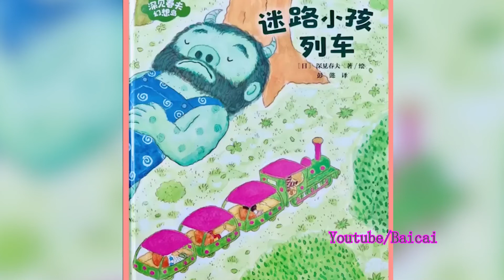迷路小孩列车 - 儿童 故事 绘本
《迷路小孩列车》

没有人比深见春夫更懂孩子

一只漂亮的蝴蝶吸引了小梦，小梦追着蝴蝶跑，追呀追，迷路了。猫头鹰司机把走丢的小梦、红鬼女孩、机器人都带上了小火车。森林里会有吃迷路小孩的打怪兽，小火车能把他们全部送回家吗？
和孩子一起自由的读这些看似荒诞不经的绘本，最大的好处就是，在他们的心中装满快乐与爱吧！
•这是一套极佳的睡前绘本，让婴幼儿获得情感上的满足和心理上的安定，枕着美好入梦~